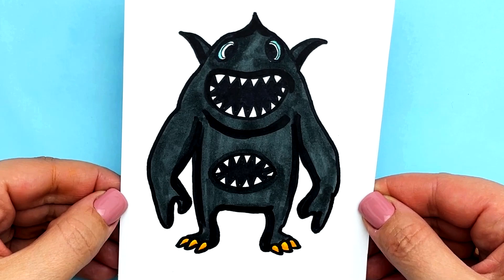How to draw SHARKY CLEE New Monster from Banban 3 | Garten of Banban chapter 3 drawings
Hi friends today I show you how to draw SHARKY CLEE New Monster from Banban 3 Third Teaser Trailer. Drawing  and coloring Garten of Banban chapter 3 New Monster. Let's draw with Me Yulka Art Garden Of Banban characters.